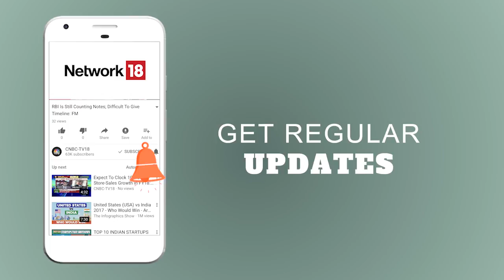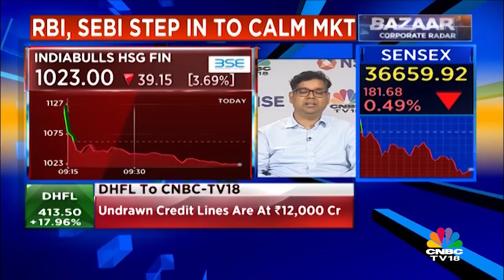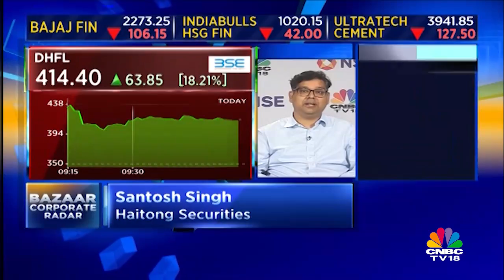Santosh Singh Of Haitong Securities On NBFCs: Buy Sundaram Fin & HDFC | CNBC-TV18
Watch Market expert Santosh Singh Of Haitong Securities On NBFCs. To know more watch the video.